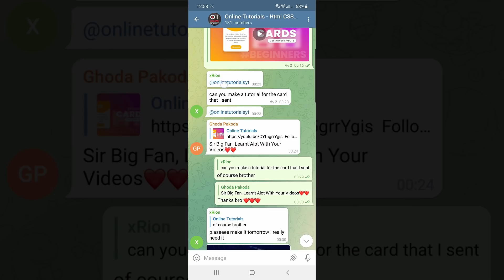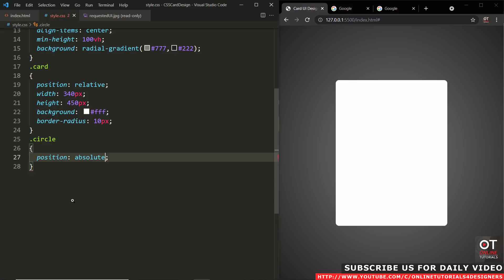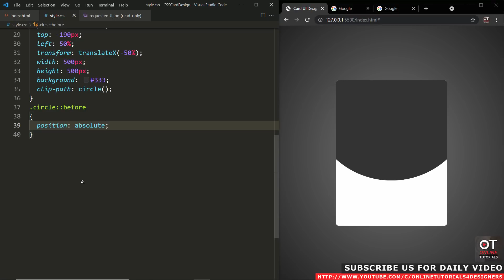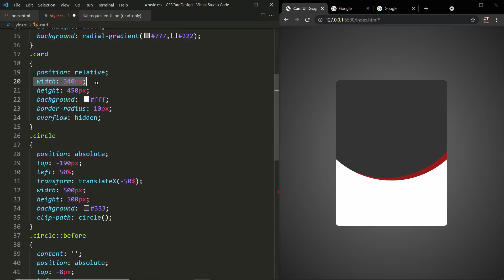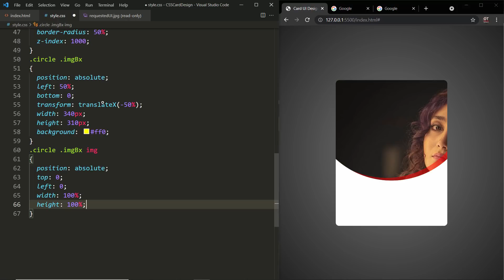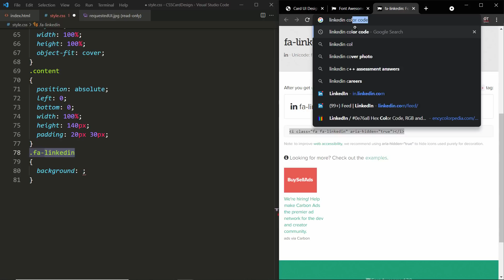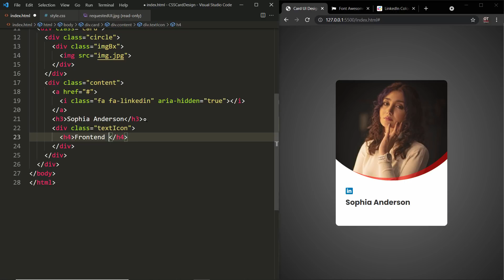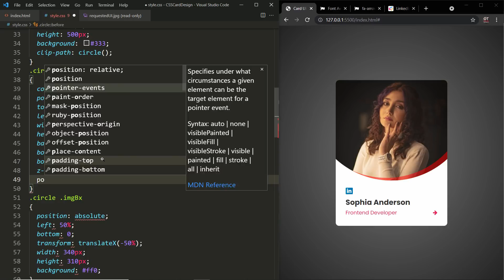Card Design for Website using Html & CSS Only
Also Watch